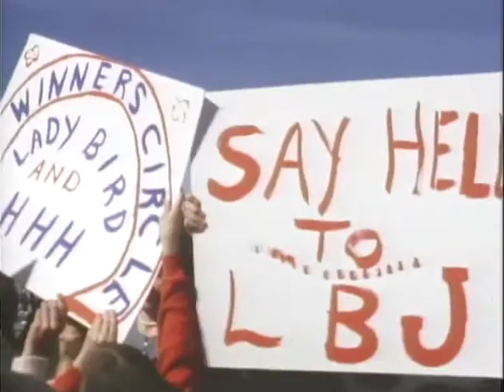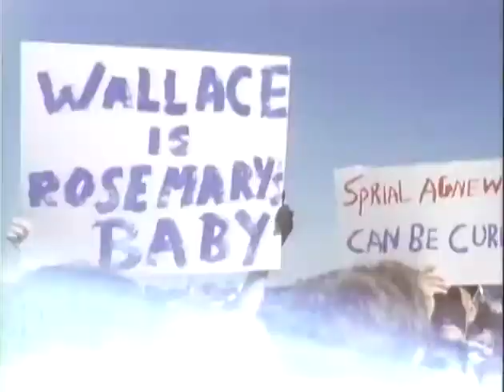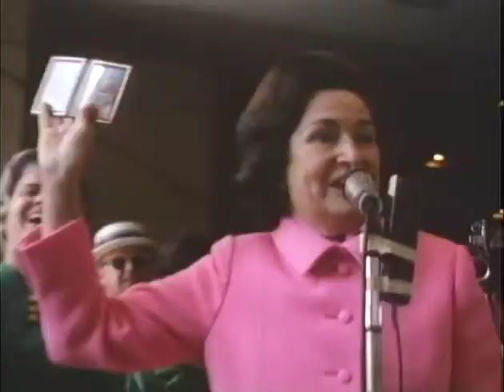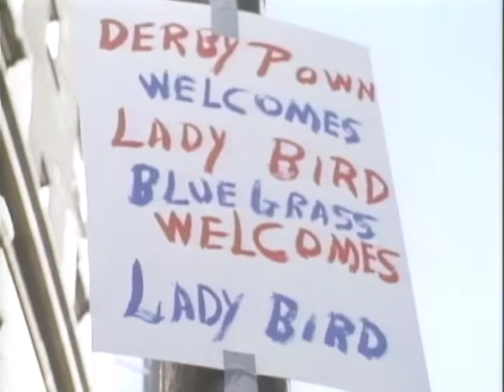MP901 outs44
44 of 47 outs reels from MP 901, "President Lyndon B. Johnson in October 1968," by the White House Naval Photographic Unit. The "Navy Films" consist of monthly reports on the activities of President and Mrs. Johnson from 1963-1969.

Shot list:
[10/5/68] Louisville, KY: CTJ arrives at the airport for the HHH campaign, greets dignitaries, crowds; bands play, flags wave
[10/5/68] Louisville: CTJ greets crowds, poses with Little League Baseball players
CTJ speaks to the street crowd
[10/5/68] Louisville: CTJ speaks for HHH at a Democratic luncheon